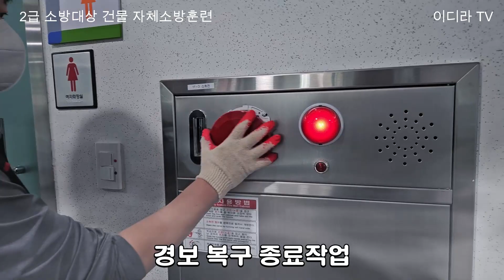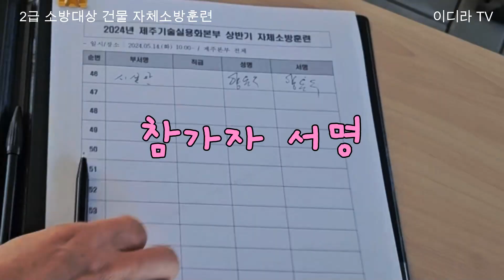자체소방훈련(2급소방건물)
소방훈련 영상 공유 시설관리 전기기사 전기실무 전기 기계설비유지관리자 #119